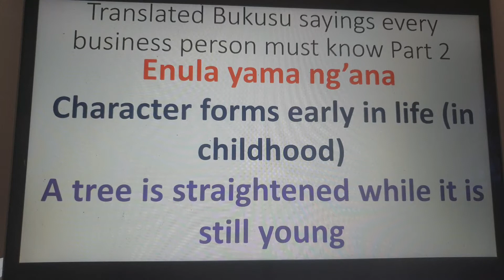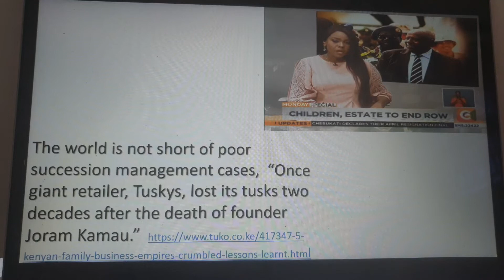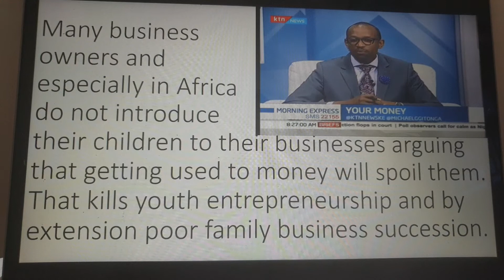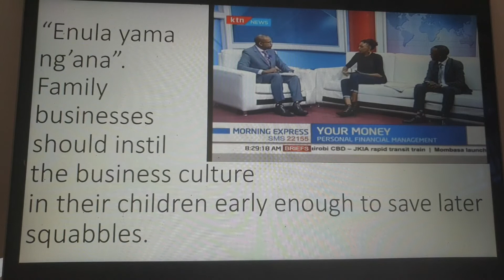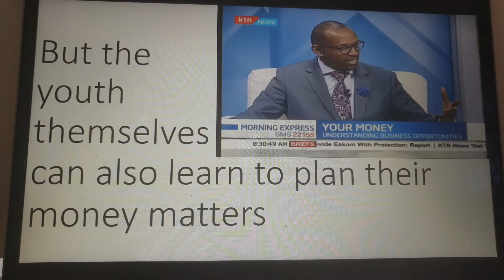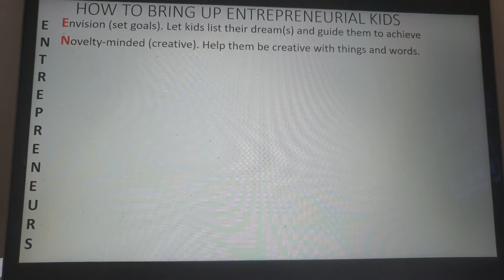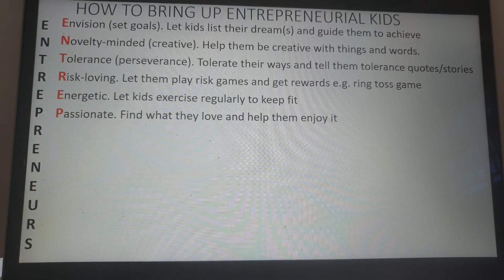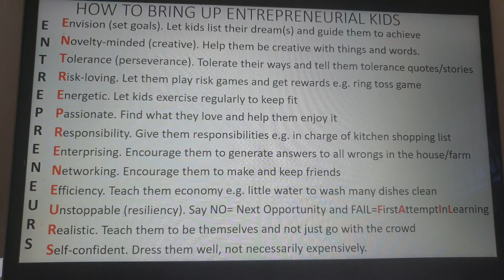ENULA YAMA NG'ANA. (Straighten the tree when it is still young)